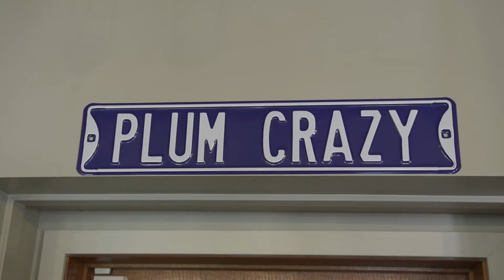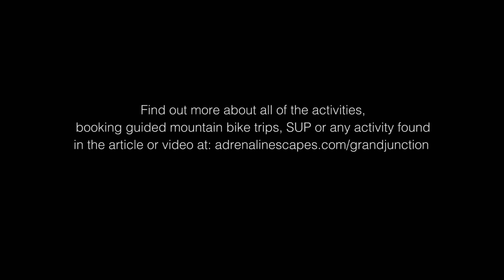Colorado Escapist, Ep. 2: Bikes and wine on the Western Slope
Late spring in Colorado is time for wine tasting and mountain biking near Grand Junction, CO. Grand Junction is home to it all, not to mention 1.5 hours closer than crowded Moab, Utah. We discover unique rides that include long solid rock faces and super technical downhills. We also zoom around on electric bikes for the winery tour.